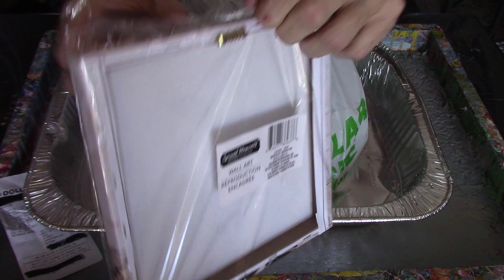Dollar Store Paint Pour: Create Fluid Art on a Budget (Includes a Blooper)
Counter Culture DIY Acrylic Resin $5 off $40 or more purchase using your code RICKPAINTS